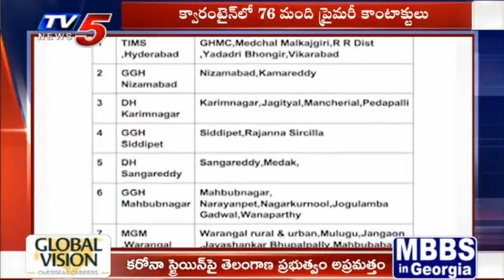Telangana New Strain Corona Virus Updates | UK Virus | TV5 News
Telangana New Strain Corona Virus Updates | TV5 News